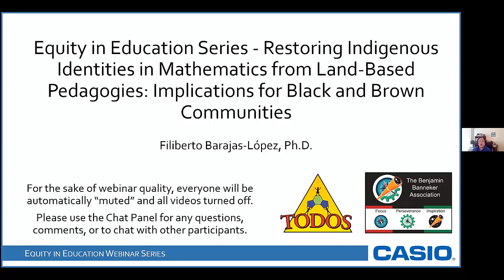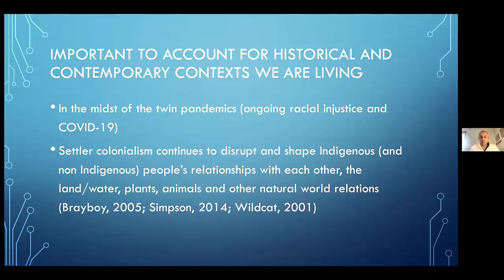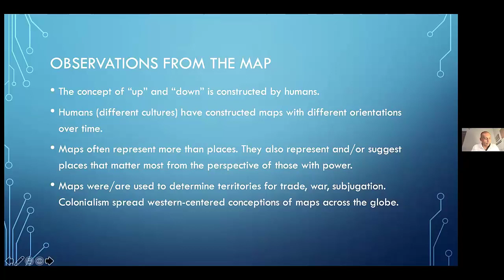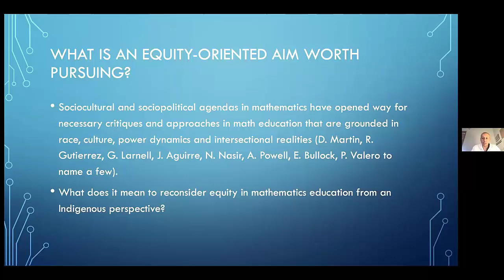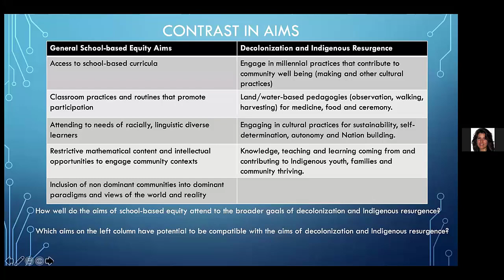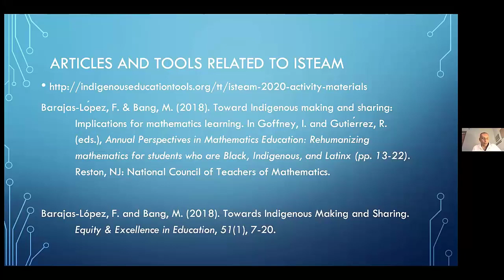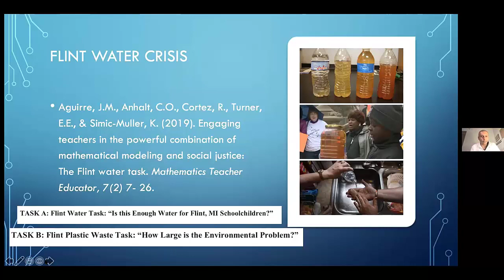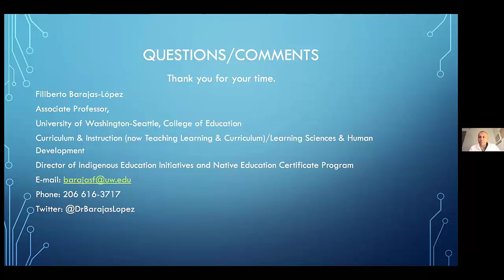Casio Education Webinar: Equity in Education - Restoring Indigenous Identities in Mathematics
This session addresses how racial/ethnic identities are intimately tied to disciplinary identities. Drawing largely from Indigenous contexts, Dr. Filiberto Barajas-López draws from historical and contemporary examples to illustrate the ways in which mathematics is produced as a consequence of living relationships with the physical world (e.g. plants, animals and other living things). A goal of this webinar is to interrogate existing frameworks (their affordances and limits) and offer land-based pedagogies as a necessary direction for Indigenous and minoritized learners.